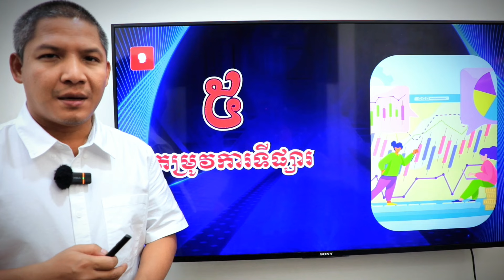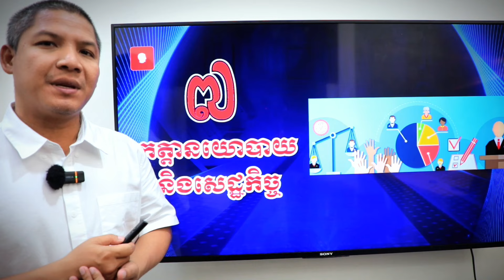មេរៀនបរាជ័យដែលយើងគប្បីដឹង មូលហេតុ13នាំឲ្យអាជីវកម្មបរាជ័យ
មេរៀនបរាជ័យដែលយើងគប្បីដឹង
មូលហេតុ13នាំឲ្យអាជីវកម្មបរាជ័យ
វីដេអូអប់រំ
វីដេអូចែករំលែកចំណេះដឹង
Thanks!